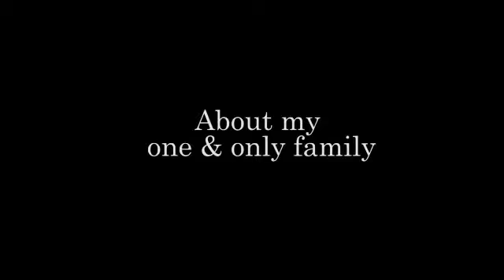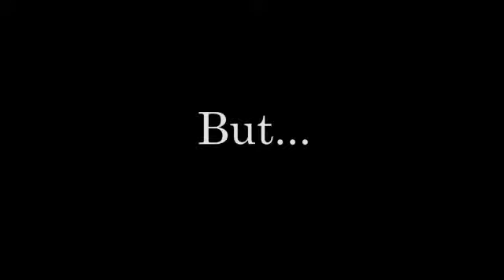Hello, Ocean! by Salsabila N.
Judge's Pick Award (High School) in the 2016 Ocean Awareness Student Contest (bowseat.org)